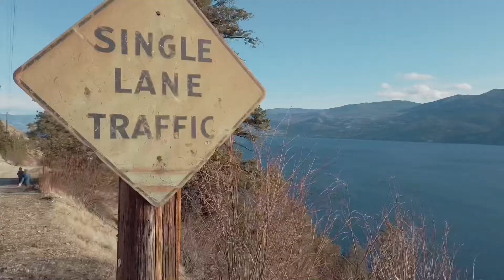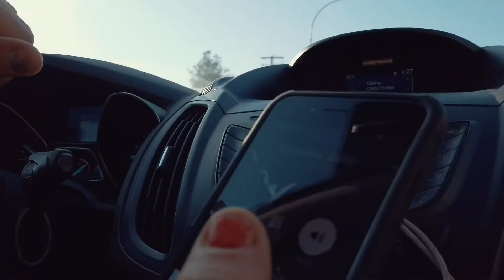Goats peak adventures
You going to loooove this video a must watch. Highly recommend